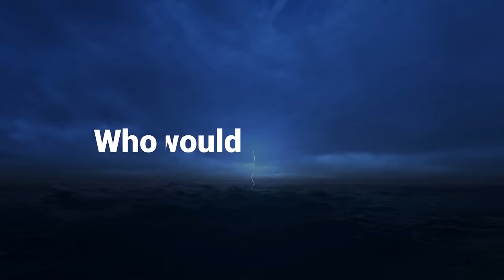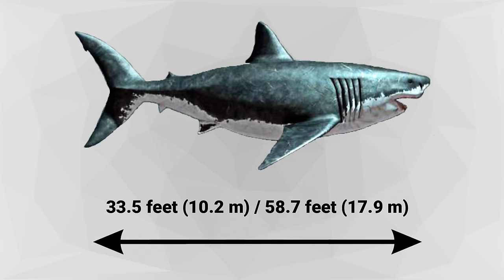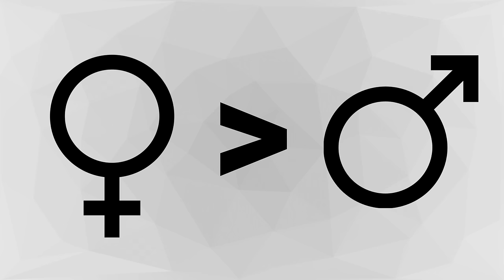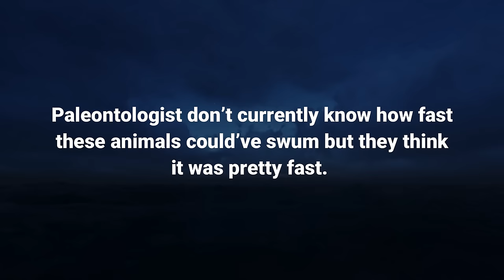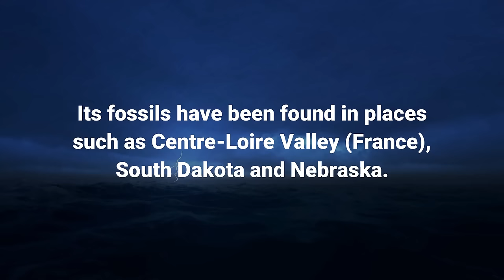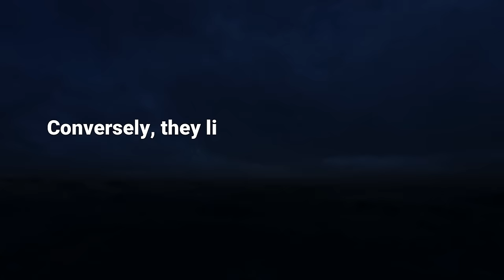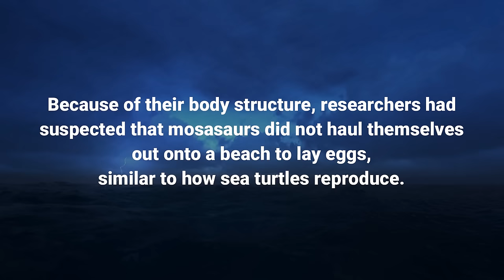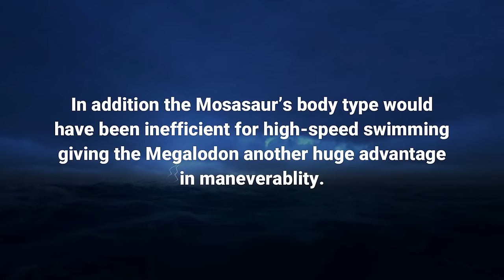MEGALODON VS MOSASAURUS - Who Would Win?